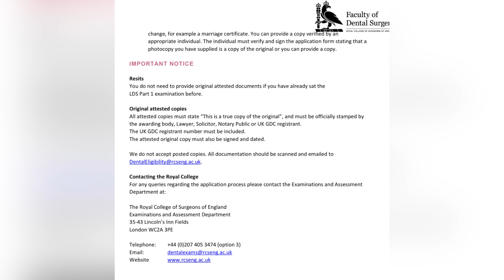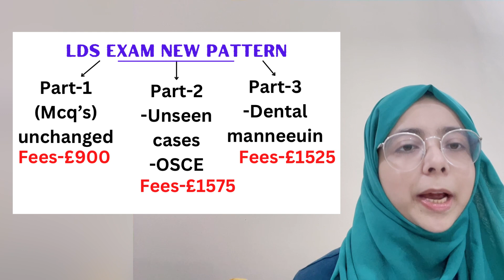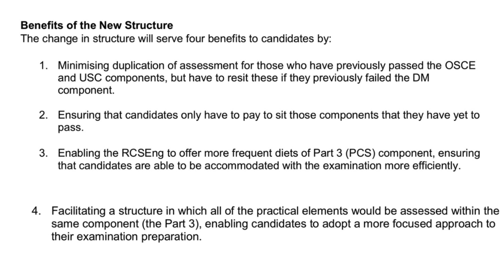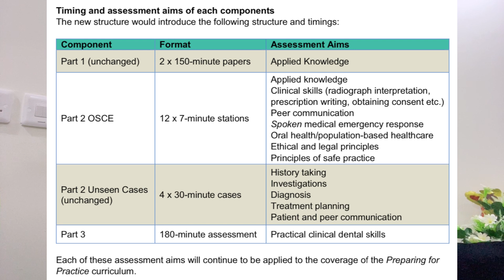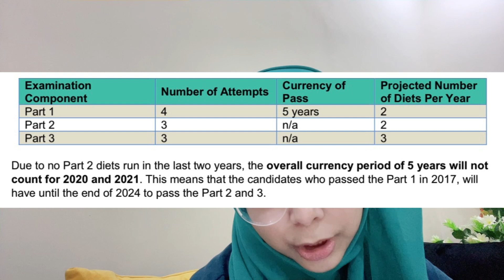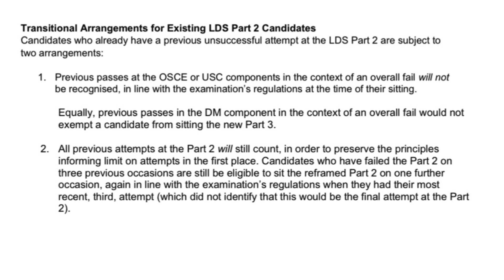NEW UPDATES IN DENTAL LICENSING EXAM OF U.K. 2023(WATCH THIS BEFORE APPLYING)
IN THIS VIDEO I HAV TALKED ABOUT THE NEW UPDATES THAT ARE BROUGHT UP BY THE UK DENTAL COUNCIL .
WATCH THE VIDEO TILL END TO KNOW ABOUT THE DETAILS.